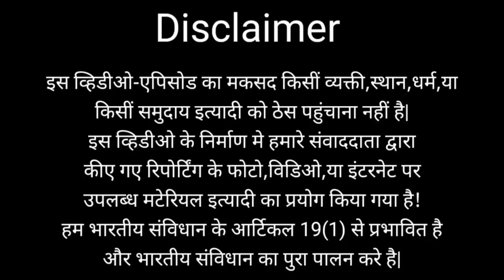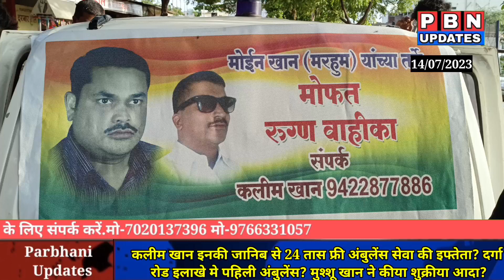कलीम खान इनकी जानिब से 24 तास फ्री अंबुलेंस सेवा की इफ्तेता? दर्गा रोड इलाखे मे पहिली अंबुलेंस?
कलीम खान इनकी जानिब से 24 तास फ्री अंबुलेंस सेवा की इफ्तेता? दर्गा
 रोड इलाखे मे पहिली अंबुलेंस? मुश्शू खान ने कीया शुक्रीया आदा?